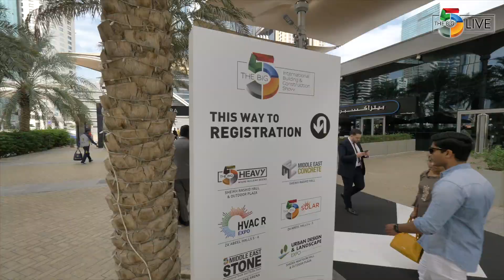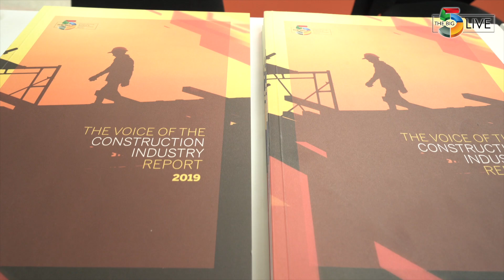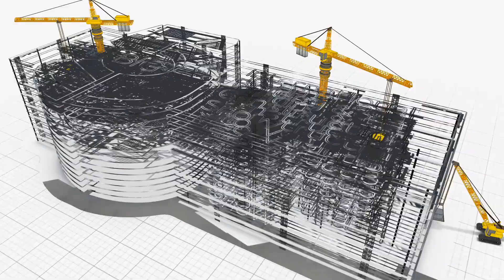The Big 5 2019: Highlights of Day 2 - The Big 5 Exhibition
The Big 5 2019 marks the completion of 40 years of The Big 5 Exhibition. The second day of The Big 5 2019 provided a further wealth of knowledge on innovative technologies in the construction sector and held an HVAC pioneers summit which offered an entire regional market outlook. It featured the discussion on the importance of indoor air quality and the growing demand for district cooling for tall buildings master class on HVAC and BIM was also held to create smart buildings and infrastructure. The series of seminars continued around The Big 5 Exhibition with solar talks covering EPC contracts renewable energy market, solar energy storage, and how solar impacts the water crisis in the Middle East. The Big 5 Heavy in collaboration with the Road and Transport Authority, the RTA innovation in the BIM summit shed light on the future trends of BIM in the UAE  construction sector. Additionally, the geotechnical and engineering summit was an excellent space for civil and structural engineers to broaden their knowledge.

The Big 5 is the largest and the most important event for the global construction industry in the Middle East, Africa and South Asia, attracting 67,000+ high level buyers, suppliers and experts from across the entire construction cycle, from inception to completion. For more than 40 years the Big 5 is catering around the world building a bridge between the East and the West. Every year real estate developers, architects, contractors, engineers, consultants, manufacturers and distributors attend the event to discuss the future of the industry. The event also offers a broad educational agenda with high-level conferences and workshops conducted by the most influential people of the industry. The Big 5 runs alongside nine specialised events enabling industry professionals to source products for every stage of the construction projects: The Big 5 Heavy, Middle East Concrete, Windows, Doors & Facades Event, Gulf Glass, HVAC R Expo, Middle East Stone, The Big 5 Solar, Urban Design & Landscape Expo and FM Expo.

For information regarding The Big 5 events in Middle East Industry,